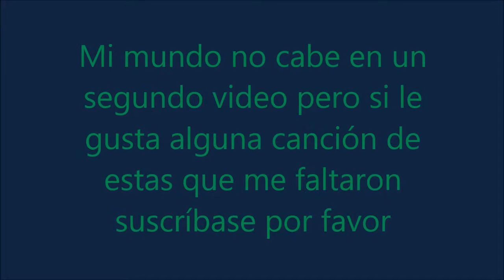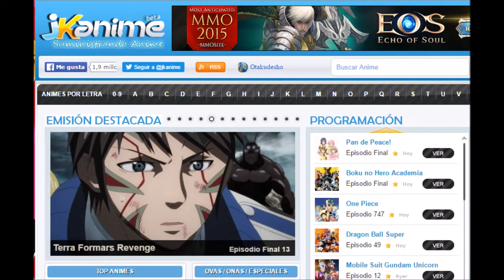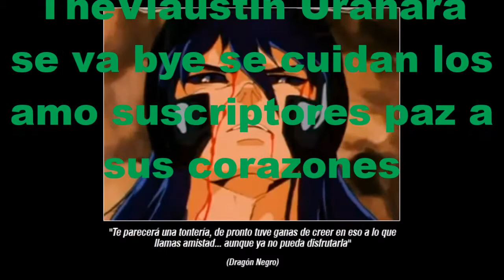suscrìbase si deleitas la musica Parte II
comenta que rola conoces sale buenas vibras de paz